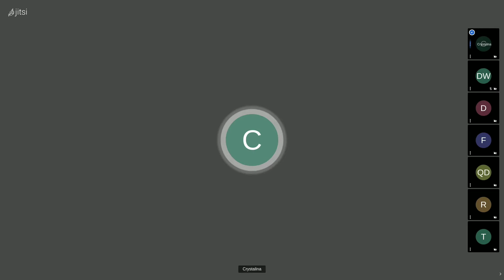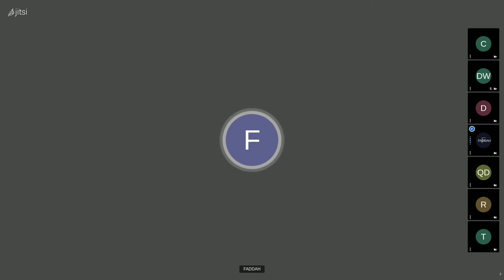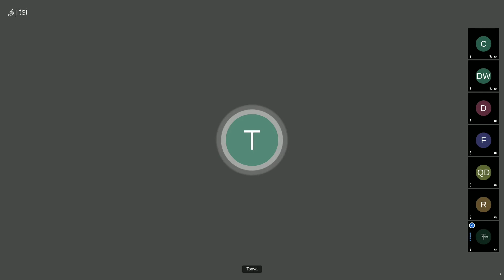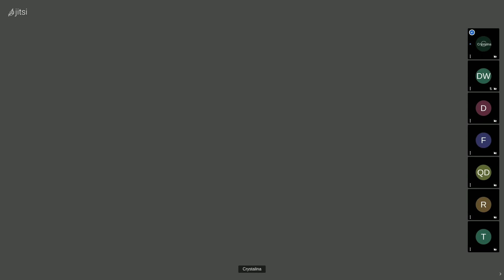Can Men and Women be friends??? - You Know What...Podcast